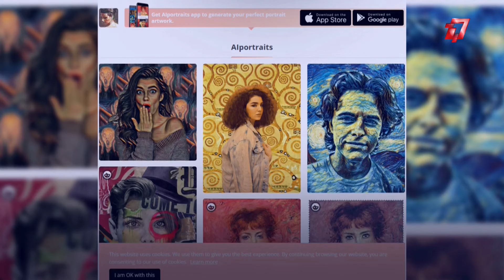ظهور تطبيق جديد يرسم صورتك بريشة كبار الرسامين